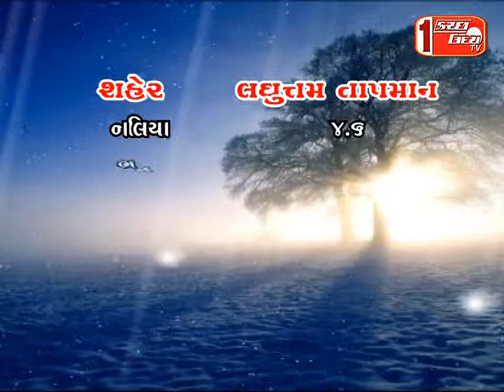KUTCHUDAY TV NEWS 16 01 2014 PRT 3